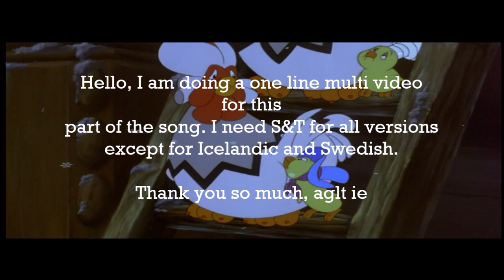HELP WITH S&T FOR THUMBELINA SOON REPRICE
I hope you can help me and send me the S&T ^^ you will ofc be given credit for the help.